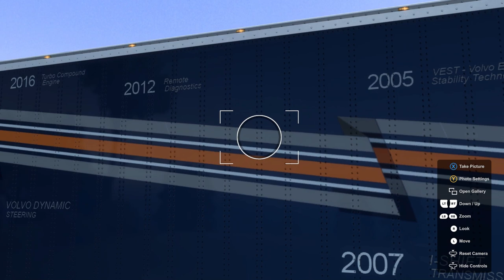25 Year Anniversary For The Volvo VNL Paint Job